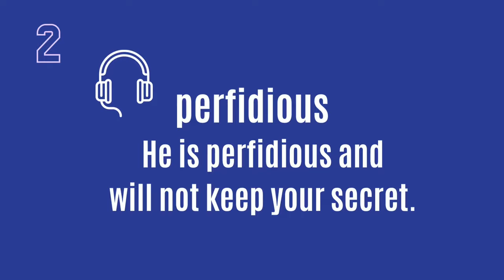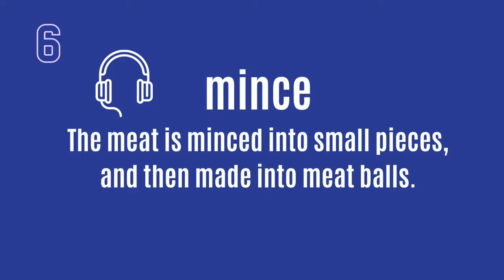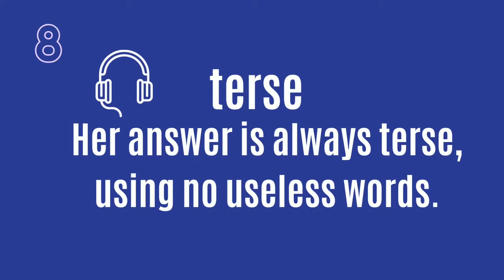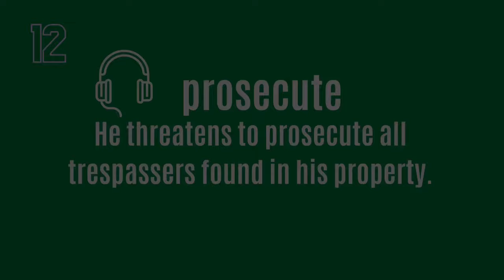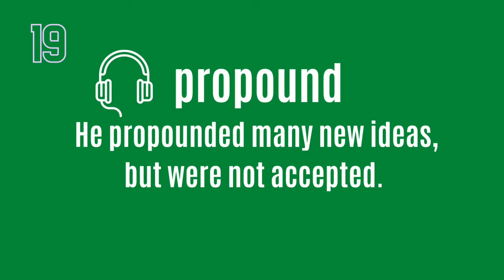Spelling Quiz #6| Spelling Game| Spelling Bee| 20 Hard Words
Can you spell these words? Can you get a perfect score? Each word will be read three times, Listen carefully and try to spell the word. Then check the answer. Phonetics, meaning, and examples will be given for each word. You will not just learn the spelling, but you can also learn the meaning and the usage of each word. Besides, you can also improve your listening skill.